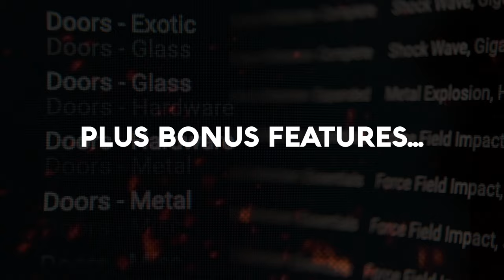CORE Sound Library Bundles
Everything you need to deliver your best sound always.

High quality sound, comprehensive tools, and a quick workflow inspire you to create your best. We designed the CORE Bundles to be our greatest sonic resource at the best price ever to empower you with true lifetime value.

World-class go-to general libraries, storied specialty libraries, intuitive Search software, and access to extra sounds means you’ll find what you need, when you need it. Stay creative and deliver professional quality on every project with CORE.